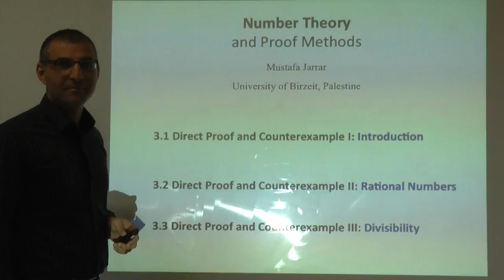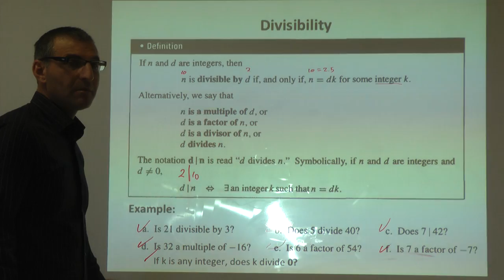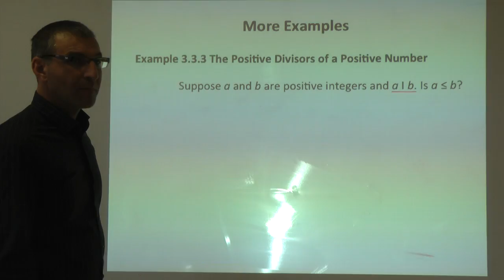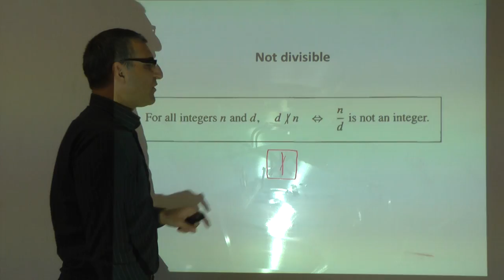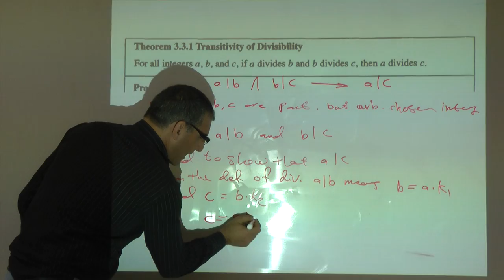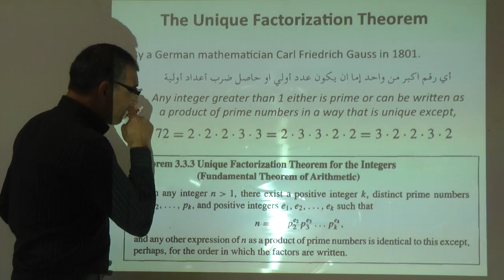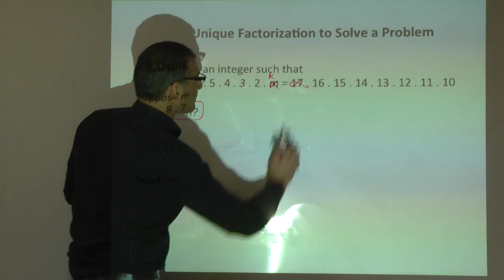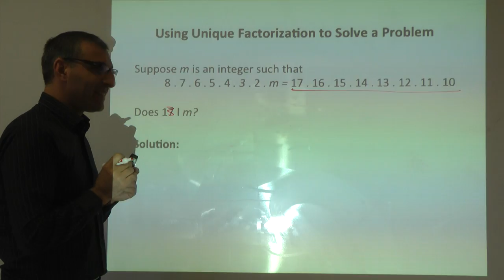4.3 Divisibility in Number Theory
The lecture covers: Number Theory and Proof Methods - Divisibility